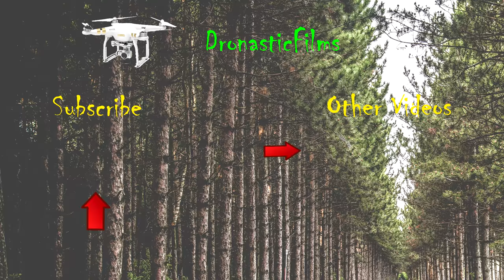Drone Footage - 7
Used Drone: DJI Phantom 3 4K

Location:Lourinhã, Lisboa, Portugal